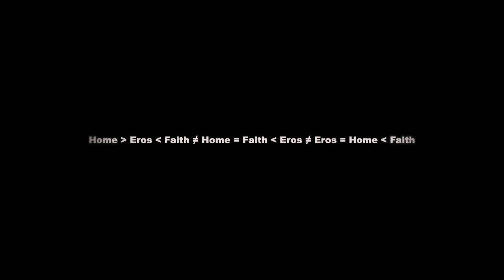Home Eros Faith / trailer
Art group HONEY AND DUST
scenic piece Home Eros Faith

Zoskupenie MED A PRACH
scénické dielo Domov Eros Viera

Libretto - Andrej Kalinka, Ivan Martinka, Michal Mikuláš, Juraj Poliak
Cast - Ivan Martinka, Miriam Kalinková, Michal Mikuláš, Adam Marec, Juraj Poliak, Andrej Kalinka
Puppets, masks - Ivan Martinka
Set design, action painting - Juraj Poliak
Costumes - Ivan Martinka, Markéta Plachá
Light design - Michal Juhás
Directed by Andrej Kalinka, Ivan Martinka